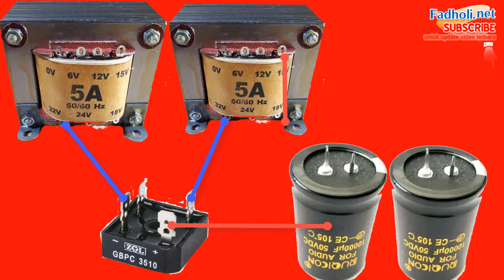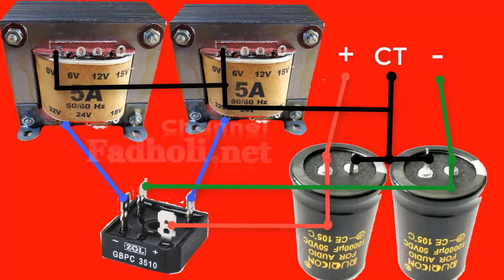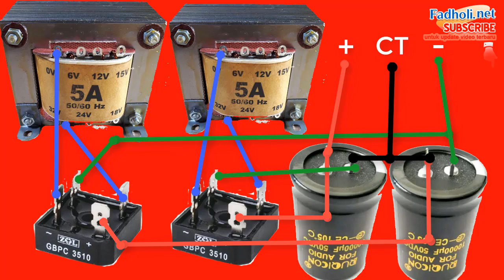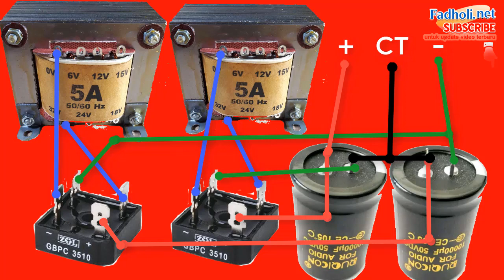Menggabungkan 2 Trafo non CT agar jadi CT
Cara menggabungkan 2 trafo non CT agar menjadi CT dan bisa digunakan untuk PSU power amplifier atau keperluan lain.